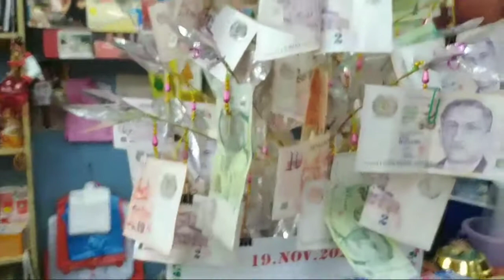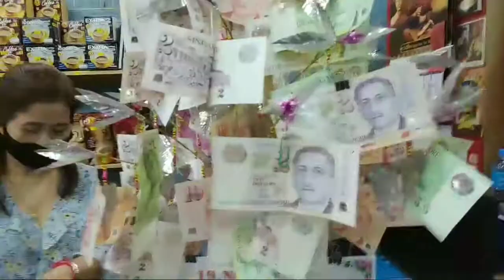A temple called in Myanmar beliefs#money tree# jhingfe channel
how to
money tree
myanmar beliefs
called a money tree
a small tree made up of real Sing money in Myanmar belief they call it a temple of wealth..
hello everyone,
tanx for watching my videos and to all Ur unwavering support specially to my families,relatives and friends thank u guys.